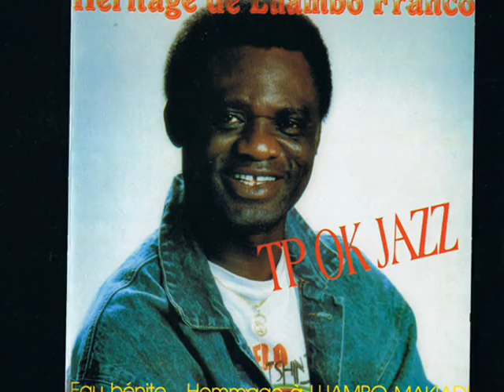Simaro Massiya Lutumba - Pot Pourri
A Song of Simaro Massiya Lutumba, taken from the album: "Eau Benite"